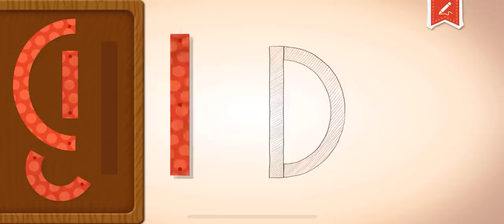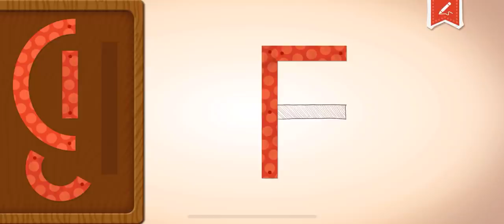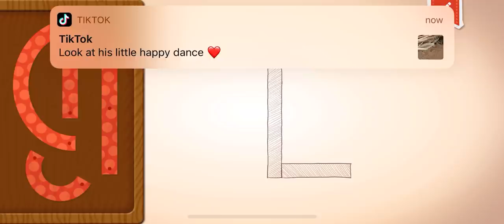PLAY A-Z ENDLESS LEARNING WORDS EDUCATIONAL FOR KIDS